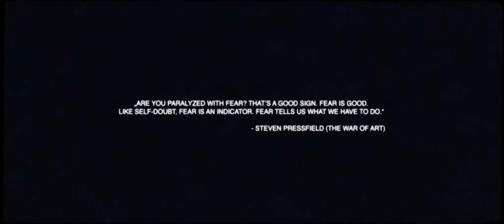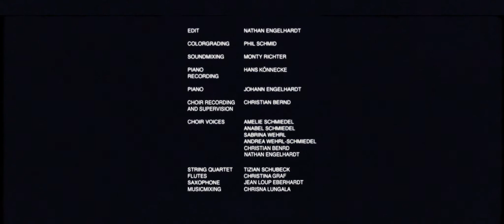"FLOW" Münchner Skate Kurzfilm / Munich Skate Shortfilm von Nathan Engelhardt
On a bench in the skate park, Steve tells Georg about his first "drop in" - jumping into the halfpipe - and Georg likes the idea of standing up there himself. In the evening Steve gives him his old board and Georg starts to pursue his dream of skating. After several failures he is now on the verge of his first "drop in" ...